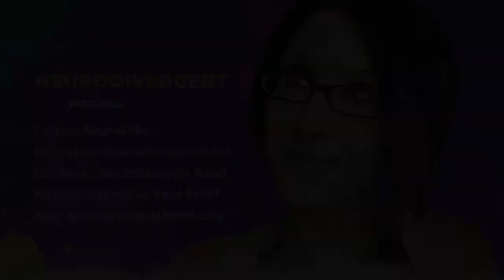Autism & Sensory Diets for Sensory Regulation - An Autistic Perspective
Sensory Diets? Have you heard of them? Believe it or not, this week we are NOT talking about nutrition and eating healthier.